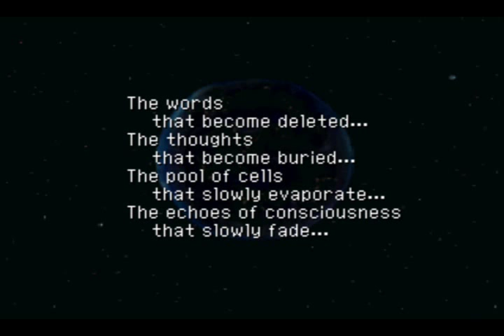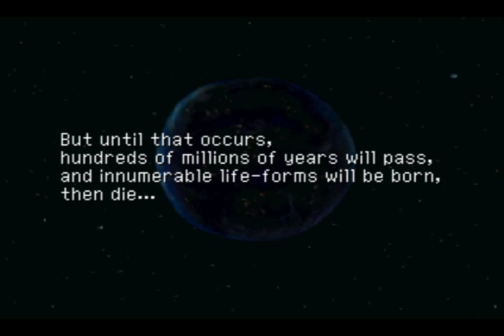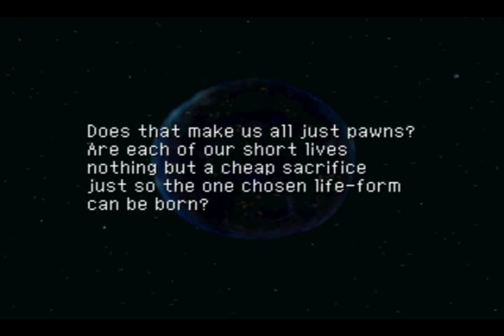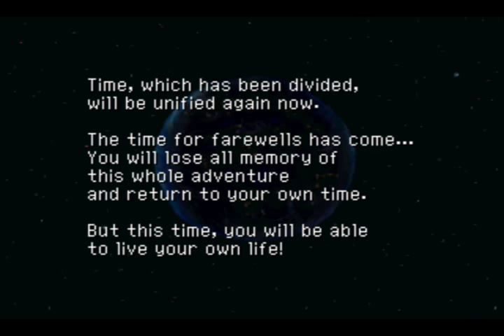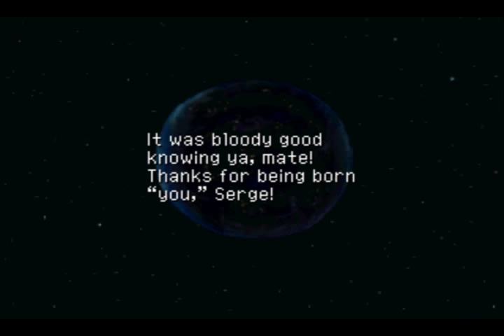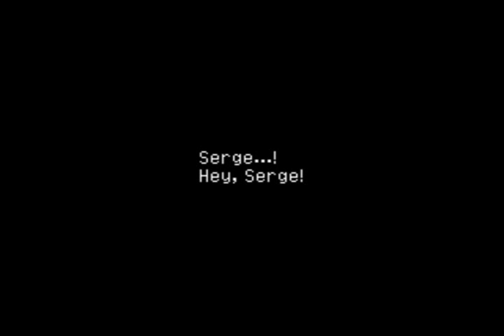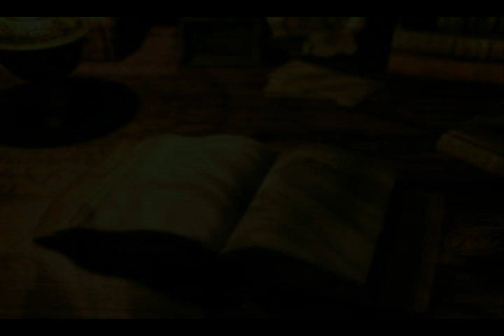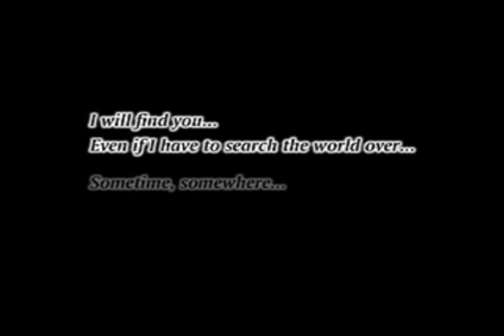Chrono Cross Final Boss *GOOD ENDING* part 2